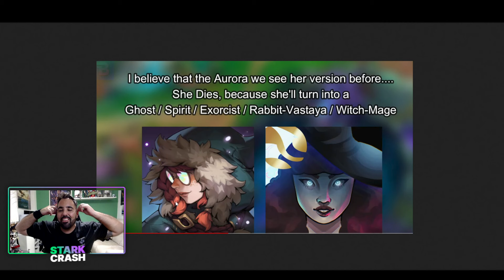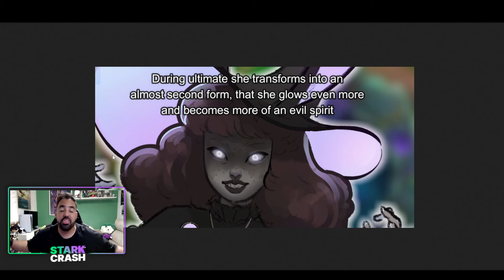FILTRACIÓN NUEVO CAMPEÓN ! La ULTIMATE la TRANSFORMA en BRUJA - League Of Legends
Nueva FILTRACIÓN de la NUEVA CAMPEONA VASTAYA de Freljord! Ya sabemos su aspecto y algún detalle de sus habilidades!